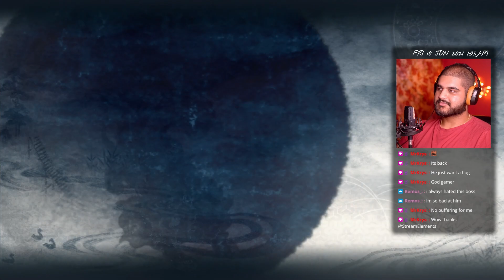04 | Ninja Trials | Ninja Gaiden Sigma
Date Streamed: 18/06/21
Camera: Sony a6100
Microphone: AKG C414 XLII
Interface: TC Helicon GOXLR